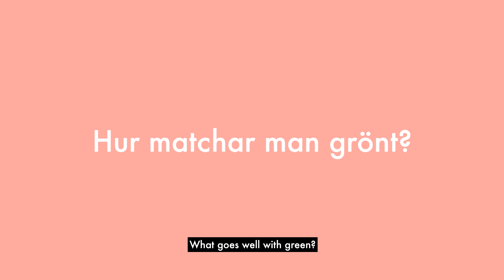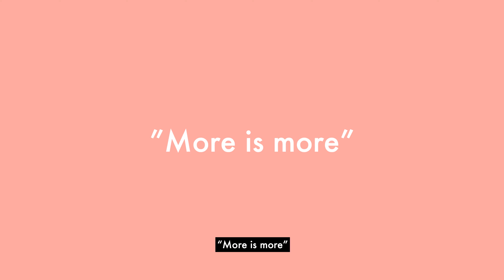The Impact of Color - Part 3. Do's & Don'ts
The Impact of Color with Sweef x Sara Garanty 🧡

The fact that we love color is no secret. Can you imagine anything more wonderful than dreaming about the color of your new favorite sofa or visualizing a cool color scheme in your home? Meet Sara, a color expert, experienced in color psychology and color advisor.

Part 2: Do's & Don'ts. Learn and get inspired with different color hacks for your interior for a balanced colorful home 🎨